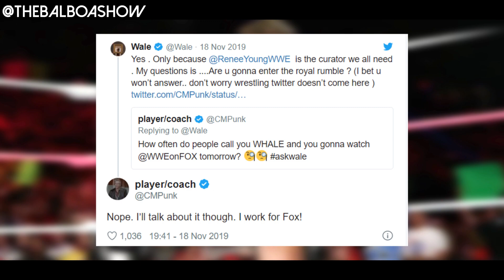WILL CM PUNK RETURN AT THE WWE ROYAL RUMBLE 2020?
WILL CM PUNK RETURN AT THE WWE ROYAL RUMBLE 2020? Will CM PUNK Return to the WWE RING at the Royal Rumble PPV?

CM Punk has commented on this himself & we take a look at the reasons in this video!

IT WILL GO TOWARDS:

Equipment

Expenses

Allowing more time to create videos & livestreams

Creating More Content